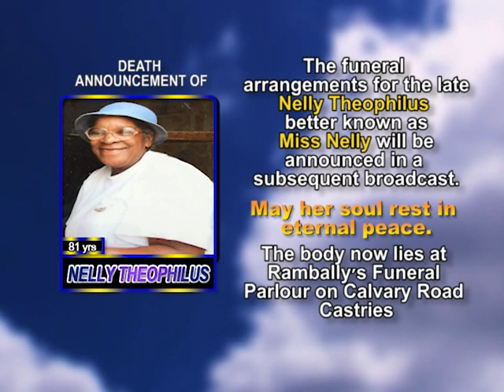Nelly Theophilus short